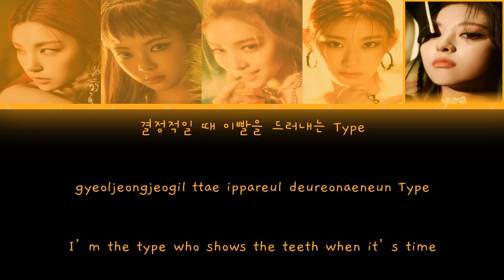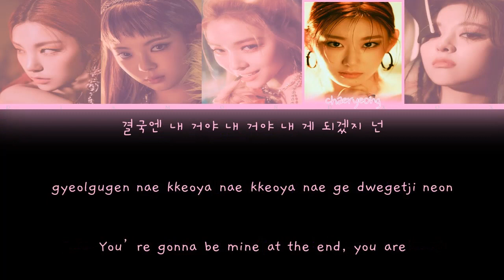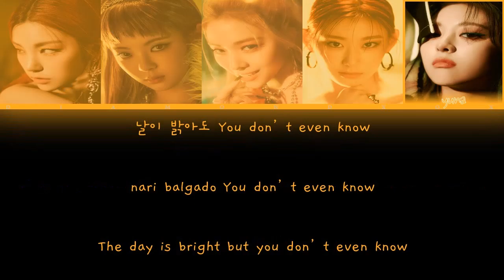ITZY - 마.피.아. (Mafia) In the morning (Color Coded Lyrics Eng/Rom/Han/가사) REQUESTED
Mafia in the Morning by ITZY

Song Released: Apr 30, 2021